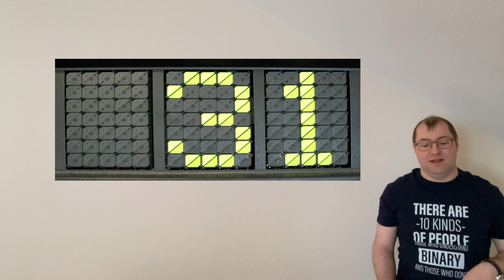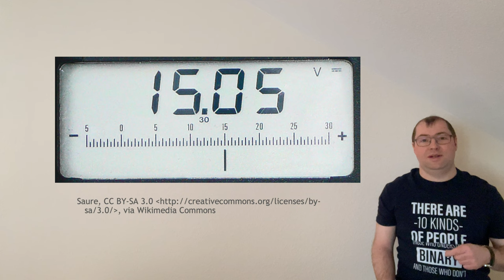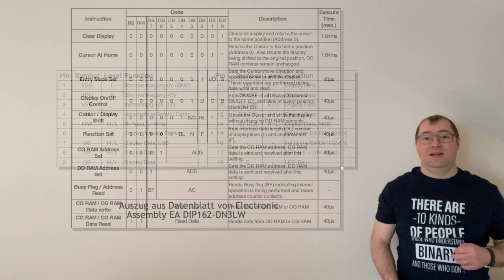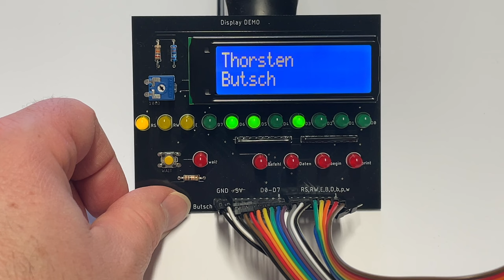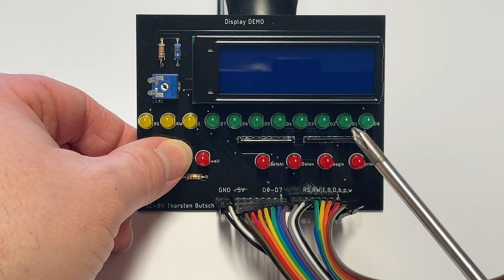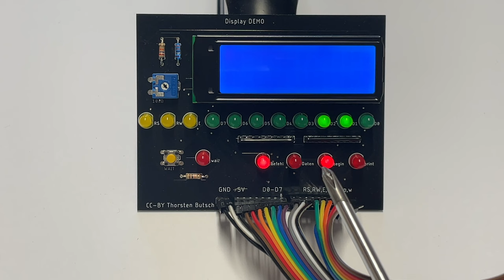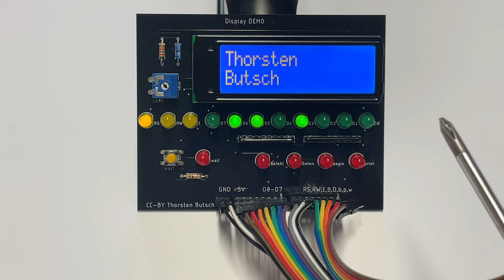Informatik: Character LCD Display Module mit paralleler Ansteuerung / Arduino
In diesem Video zeige ich, wie ein Character LCD Display parallel angesteuert wird. Dazu habe ich die Bibliothek so verändert, dass die Buchstaben langsam übertragen werden und man dadurch das Ganze sehen kann.